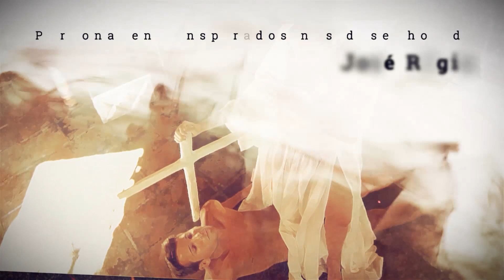“Eu? Não: o outro!”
Na sequência da 1ª Leitura encenada que ocorreu a 22 de agosto, no Jardim da Casa de José Régio de Vila do Conde, será apresentada uma websérie de três episódios, através dos quais será possível visitar a Casa, enquanto espreitamos o seu universo visual e literário. O tema destes episódios terá como mote (retirado do seu primeiro livro de ficção, “Jogo da Cabra Cega”): “Eu? Não: o outro!”.
“Eu? Não: O outro” é um conjunto de leituras encenadas a partir de poemas e textos selecionados de obras regianas, nomeadamente das obras ”Encruzilhadas de Deus” e “Jogo da Cabra Cega”, em que as personagens dos seus desenhos se encontram para dar voz e movimento à sua obra enquanto exploram os encontros e conflitos do eu com o outro, consigo próprio e com a sua criação, num discurso de procura de relação metafísica com o ser que se quer comunicar.